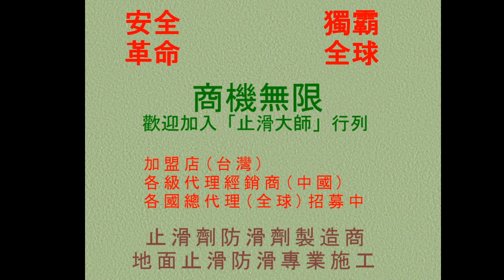止滑大師 539 室外花崗岩地面大面積塗抹方法